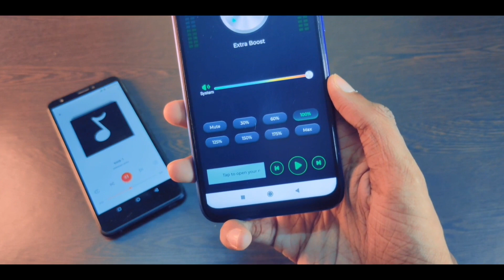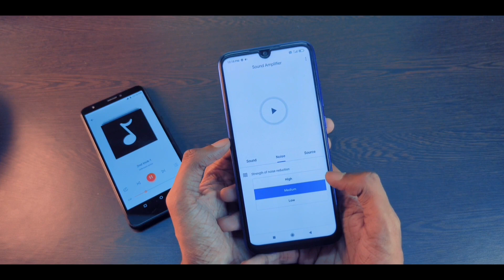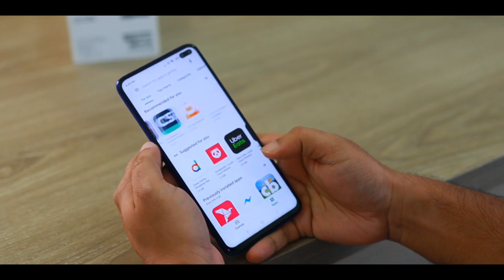Enable Ultra Sound in BGMI & Pubg Without Config or GFX Tool | Ultra Sound File for Bgmi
ultra sound file for bgmi or ultra sound file for bgmi 1.5 & ultrasound for bgmi or ultrasound quality pubg or how to enable ultrasound in pubg mobile

friends is video meine ek new method share kiya hai jisse aap BGMI and pubg jaise games ke ander ultra ud sound ko enable kar payenge wo bhi without config and gfx tool ke.

Topic Cover:
how to enable ultrasound in pubg mobile
how to enable ultrasound in bgmi
how to enable ultra audio in bgmi
how to enable ultra sound settings in pubg mobile
how to enable ultra audio in bgm
ultra sound file for pubg
ultra sound file for bgmi
ultra sound file for bgmi 1.5
ultrasound for bgmi
ultra sound file for pubg kr
ultrasound quality pubg
technomind ujjwal
techno mind ujjwal
bgmi ultra sound
bgmi ultrasound
bgmi ultra sound file
bgmi ultra sound enable

Enable Ultra Sound in BGMI & Pubg Without Config or GFX Tool Ultra Sound File for Bgmi ultra sound file for bgmi or ultra sound file for bgmi 1.5 & ultrasound for bgmi or ultrasound quality pubg or how to enable ultrasound in pubg mobile friends is video meine ek new method share kiya hai jisse aap BGMI and pubg jaise games ke ander ultra ud sound ko enable kar payenge wo bhi without config and gfx tool ke.

Topic Cover:
ultrasound for bgmi
ultrasound quality pubg
technomind ujjwal
techno mind ujjwal
bgmi ultra sound
bgmi ultrasound